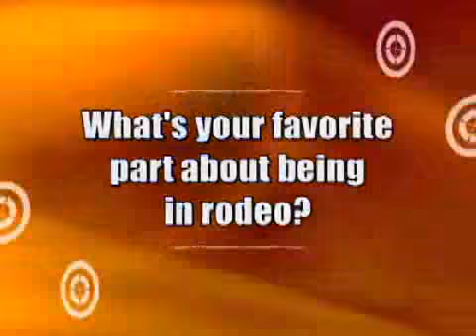2004 20X Rodeo High Show Excerpt